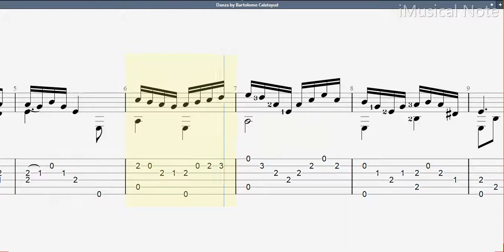Guitar TAB - Bartolomé Calatayud : Danza | Tutorial Sheet Lesson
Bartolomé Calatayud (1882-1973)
A prominent Majorcan guitarist and composer whose passion towards the guitar brought forth music full of harmony and expression. A great personality who established a position as the best Majorcan guitarist and one of the best concert performers of Spanish guitar music, a contemporary of Llobet and Segovia.